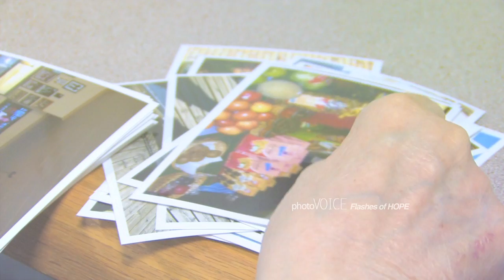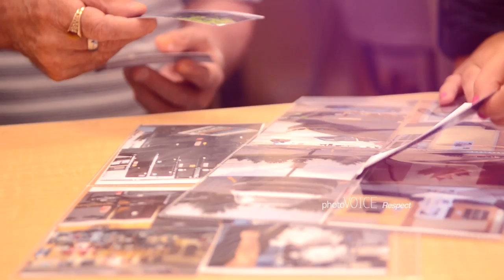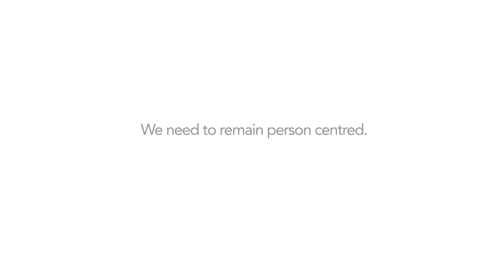photoVOICE program at the North Bay Regional Health Centre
PhotoVOICE is a creative modality that puts camera’s into the hands of individuals directly affected by the principle and brings their unheard voices forward through pictures that capture moments they wish to remember and those that they wish to change. The NBRHC has recognized the power of photoVOICE to amplify the patient’s voice, to promote mental/physical health recovery, to create systemic change and to be used as a powerful tool in the fight against stigma.